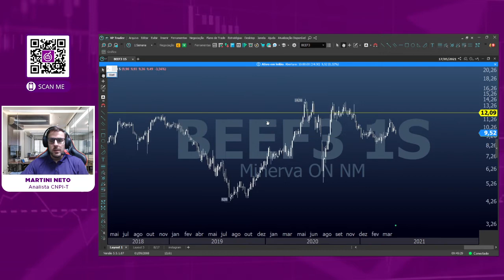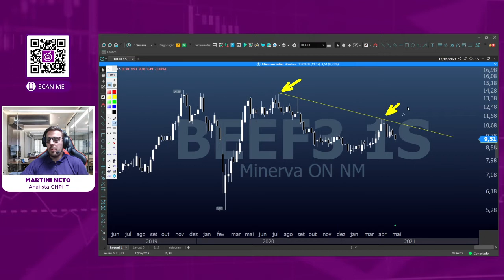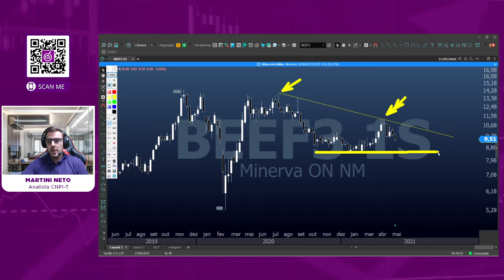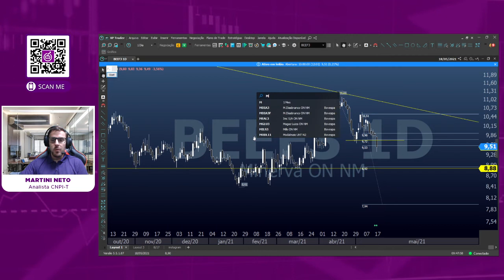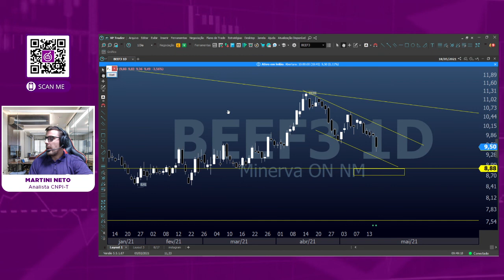BEEF3 | MINERVA - Comprar ou vender?